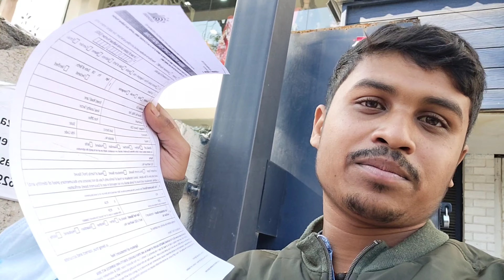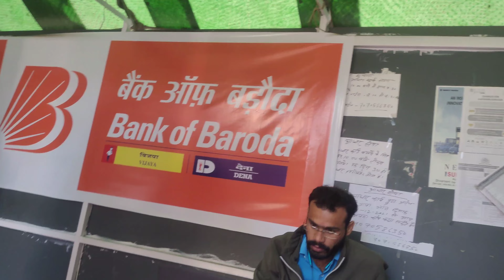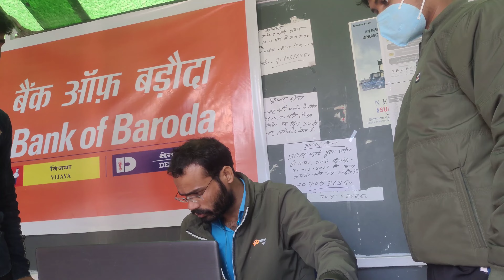Aadhar Card update karvane ja rahe || Manish K Vlogs